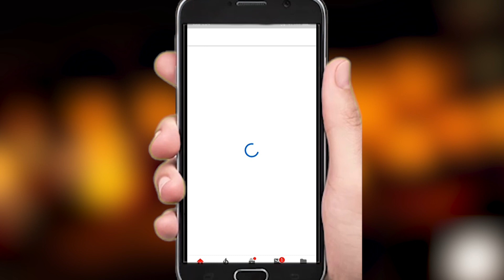ਦੇਖੋ ਜਦੋਂ ਇੱਕ ਸੱਪ ਨੇ ਭੁੱਖ ਲੱਗਣ ਤੇ ਖਾਧਾ ਆਪਣੇ ਸਰੀਰ ਨੂੰ.....